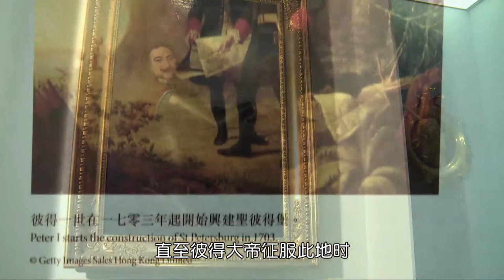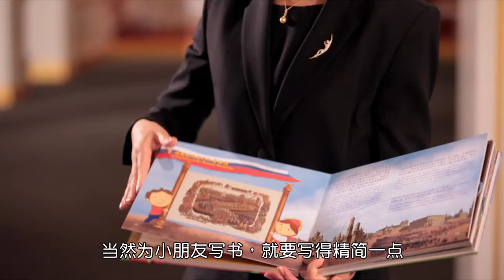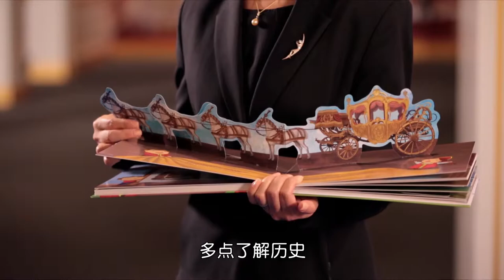皇村瑰宝 – 展览的策划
「皇村的收藏，以及是次展览展出的展品，对我们而言极为重要，更备受我们尊崇。它们都是俄罗斯帝国多位君王所遗下，更是他们的个人物品，因此非常珍贵。」國立俄羅斯皇村博物館總監奧莉加‧塔拉特諾娃

皇村瑰寶：俄羅斯宮廷文物展
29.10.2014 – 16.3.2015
香港历史博物馆